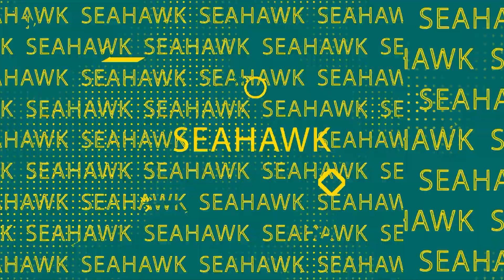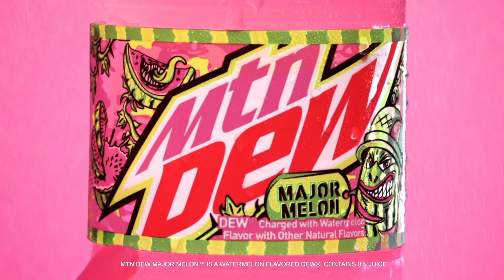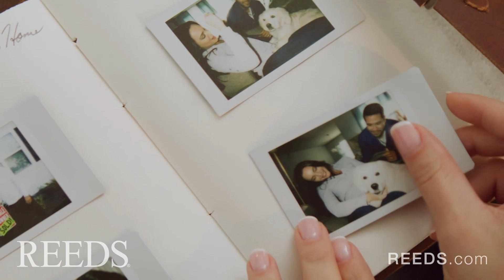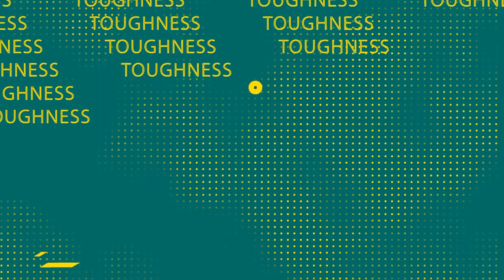Week 5 | The Seahawk Basketball Show